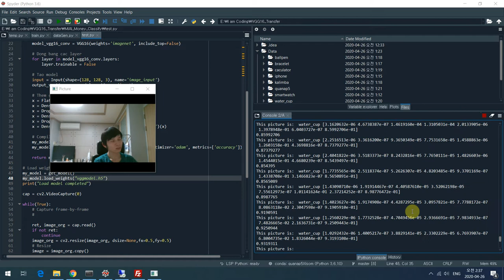AI | VGG16 Transfer Learning